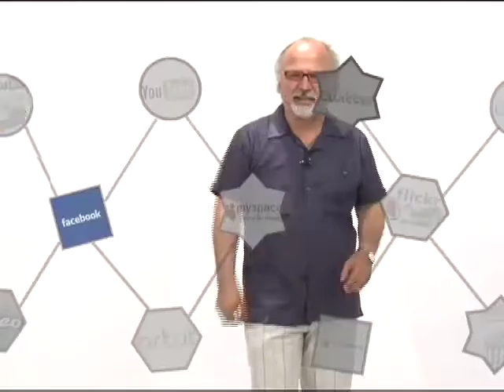triz reel web.mp4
REEL DE PRODUCTORA AUDIOVISUAL CHILENA ALTAMENTE CREATIVA, TELEVISION CHILENA, PUBLICIDAD, CINE,ARTE ,REALIZADORES CHILENOS, AUDIOVISUAL CHILENO. CARLOTA ESCOBAR, MARIANA KRUMM, PRODUCCIÓN CINE Y TV EN CHILE.